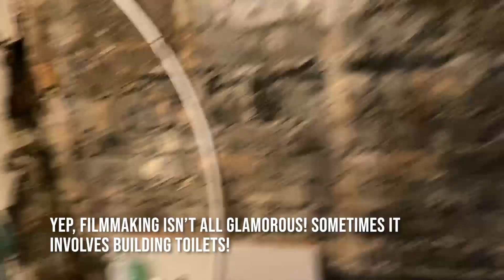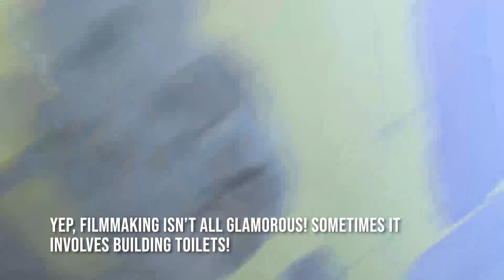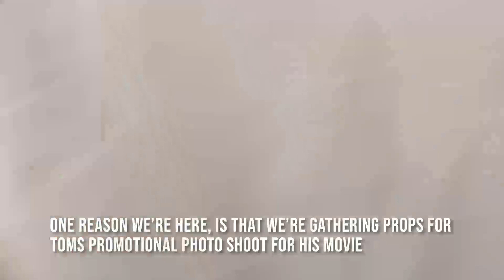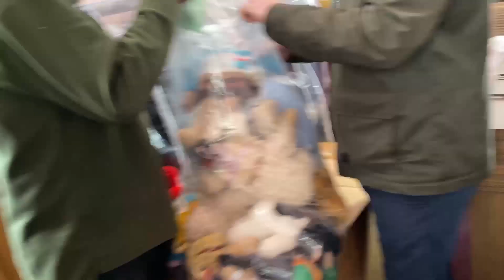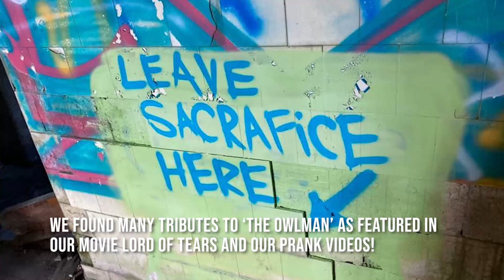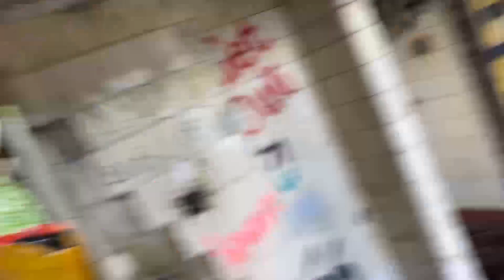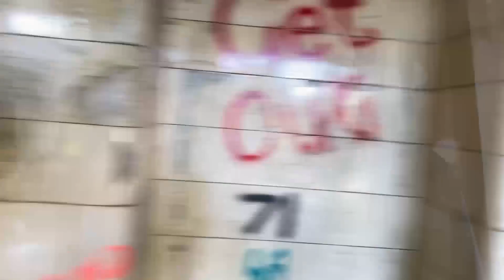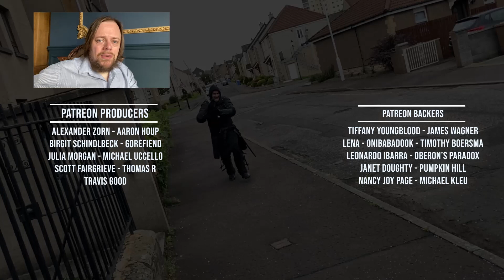Indiefilm HORROR Diary - We visit a TERRIFYING location!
We're indie filmmakers that are building a horror movie studio. Join us for the ride as we shoot movies, go to festivals and build strange props! In this weeks episode the team visit the famous 'Owlman Hospital' reputedly haunted by the notorious 'Owlman'. We test out costumes for a new horror fantasy movie and we shoot some promotional snaps for a new indie horror movie to be made by the team!